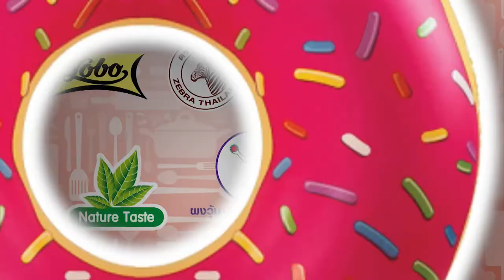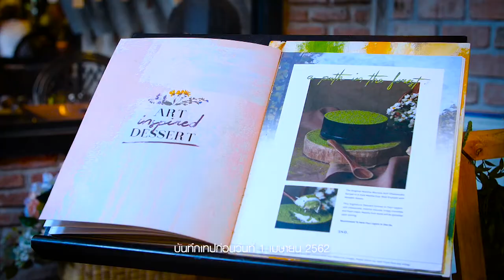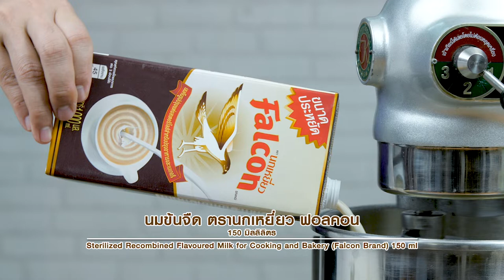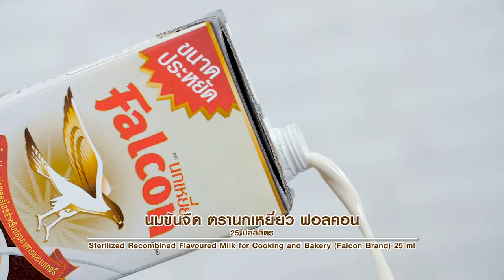คลานร้อน เท้ดดี้ สายหมีพาชิม "summer sunshine soda" อดเปรี้ยวกินหวาน EP69 [ 1/3 ]